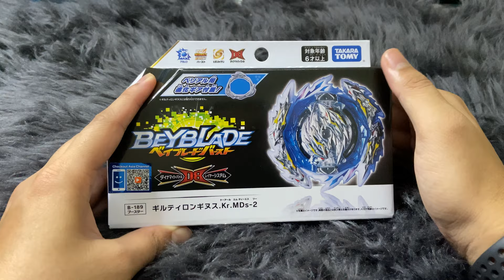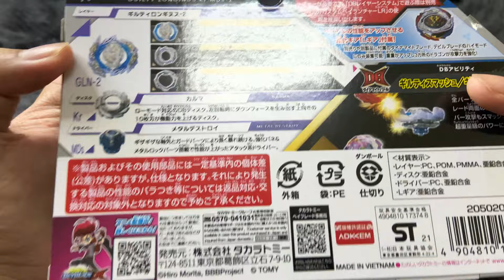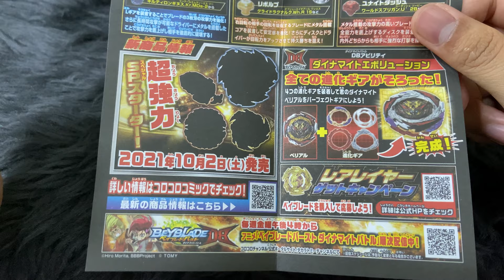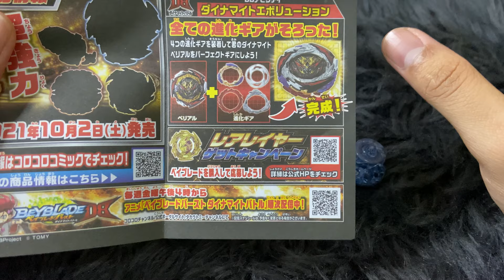Banyaknya Kepala Naga! Guilty Longinus Kr MDs 2 Unboxing & Review!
Wei banyaknya kepala Naga!! nak buat apa? haha

Terima Kasih.
Guilty Longinus Karma Metal Destroy-2 (ギルティロンギヌス・カルマ・メタルデストロイ-2, Giruti Ronginusu Karuma Metaru Desutoroi-2) is an Attack Type Beyblade released by Takara Tomy as part of the Burst System as well as the Dynamite Battle Layer System. It was released as a Booster in Japan on September 11th, 2021 for 1507円. It is the evolution of Rage Longinus Destroy' 3A.

Product Information
Product Code: B-189
Type: Attack
Spin Direction: Left spin
Price: 1507円
System: Dynamite Battle Layer System
Series: Beyblade Burst DB
Release Date: September 11th, 2021

Parts
Dynamite Core: Longinus
Blade: Guilty
Armor: 2
Forge Disc: Karma
Performance Tip: Metal Destroy

Follow Instagram: Unboxing GAMERZZ

Please set the quality to 720p or 1080p (HD)  or 2160p (4K) for better view.